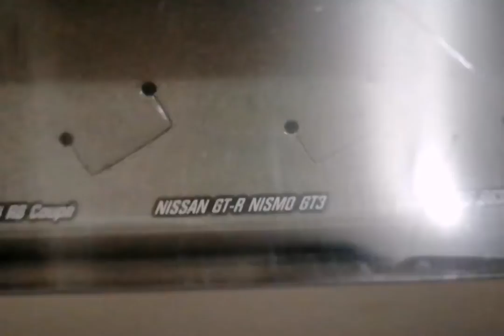MAJORETTE BLACK EDITION PART 5/5 (FINAL) - NISSAN GT-R NISMO GT3 - MATCH AND SHOWCASE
Majorette Black Edition Part 5/5 Final - Nissan GT-R NISMO GT3 - Let's Match And Showcase

Majorette Black Edition Part 5/5 (Final)
Nissan GT-R NISMO GT3
Match and Showcase

List of Majorette Black Edition Cars

1. Audi R8 Coupe
2. BRABUS B63s
3. Dodge Challenger SRT Demon
4. Mercedes-AMG GT R
5. Nissan GT-R NISMO GT3

0:00 Intro
0:11 Let's Match With GT-R NISMO GT3
3:11 Nissan GT-R NISMO GT3 Showcase
3:43 Audi R8 Coupe
3:48 BRABUS B63s
3:54 Dodge Challenger SRT Demon
4:00 Mercedes-AMG GT R
4:06 Nissan GT-R NISMO GT3
4:09 Majorette Black Edition Cars Showcase

Music
1st Song: Satin Sugar - Huma-Huma
2nd Song: Where i am From - Topher Mohr and Alex Elena